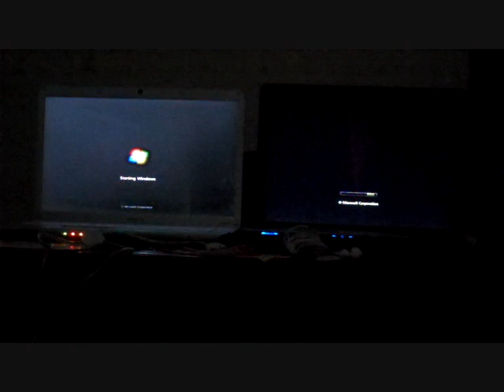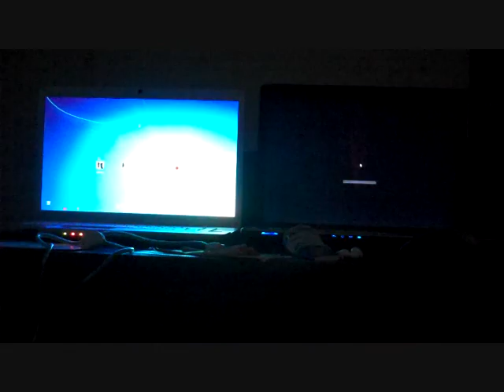boot up test between toshiba and sony viao laptop computer